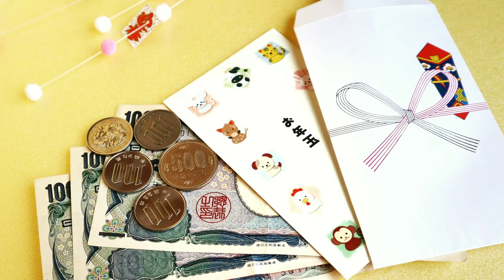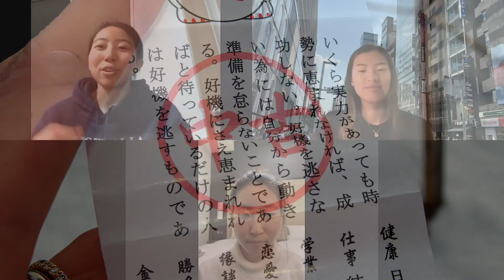JASCO 2021 New Year's Celebration - New Years Celebration Interview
A conversation with Kanon and Rurika Kawashima, alumni of The Ohio State University Japanese Student Organization, about their New Years experiences in Japan and how it compares to the United States.